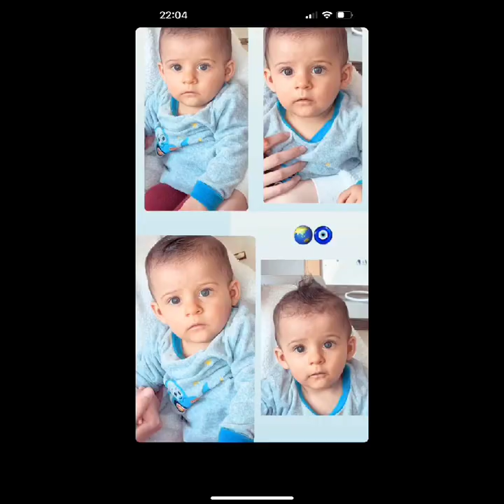ozel sarki familiya demirovi İcin burhance den